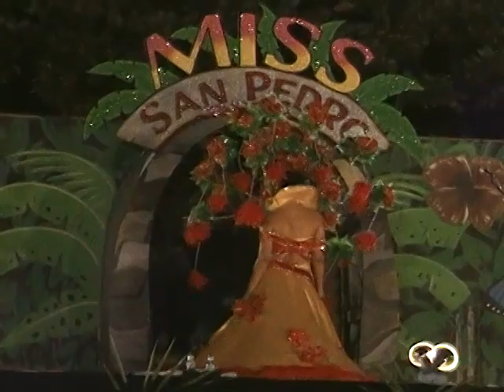Raquel Badillo Cultural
Miss San Pedro, Raquel Badillo presents herself in the costume competition during the Miss San Pedro Pageant 2009.